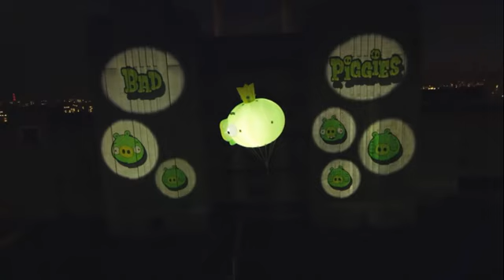bad piggies take over the world